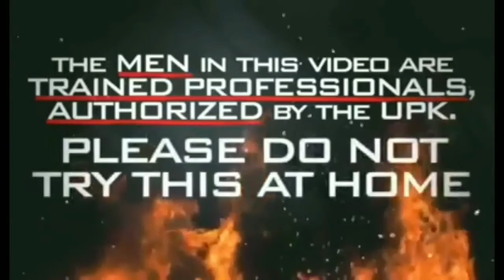THE LORD IS BRINGING DESTRUCTION ON THE EARTH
THE GRILL!!!

SHALAM